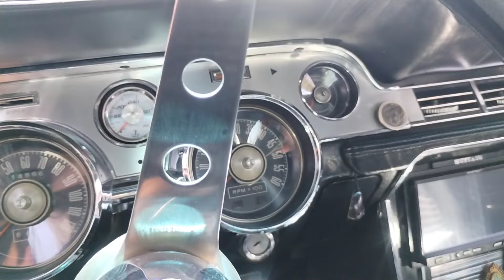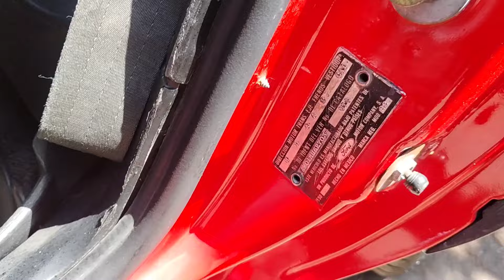1967 Mustang GTA Fastback, Impresionante, 1966, 1974 y Mustang 1983.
Parque Naucalli, Satélite